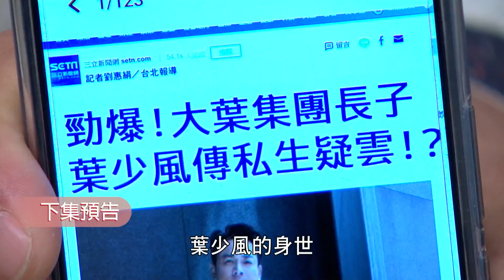一家團圓 EP215 曹鳳擄走承恩小孩 逼雅芳天賜下跪！少強聽到心怡報仇計畫！超跩清源洗臉少風兄弟倆｜預告